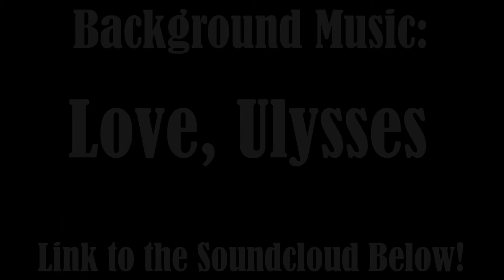Happy Valentine's Day!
What did you do for valentine's day!?
SORRY I forgot to bleep my F words